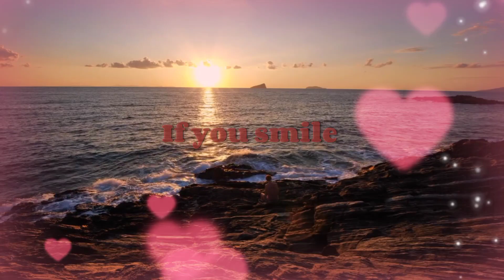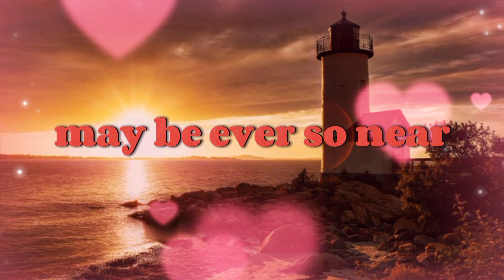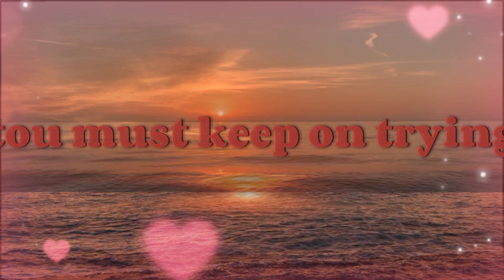Smile ( Nat King Cole )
Smile" is a song with music composed by Charlie Chaplin. This music was the theme for the soundtrack of one of Chaplin's movies, Modern Times (1936). The music had no lyrics. It was originally written in D minor. John Turner and Geoffrey Parsons added lyrics and a title in 1954.[1] The lyrics are based on lines and themes from the movie. The singer is telling the listener to smile and be optimistic. "Smile" has become a popular song since its original use in Chaplin's movie.

The song, with its lyrics, was originally sung by Nat King Cole